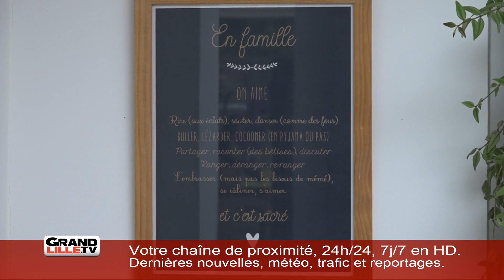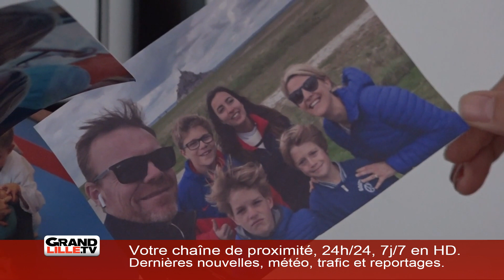Mardi 28 Mai 2019 - L'information de la soirée